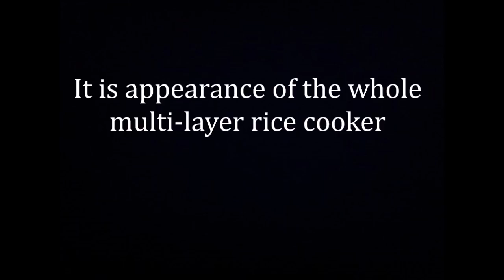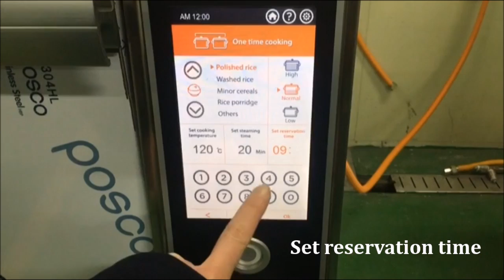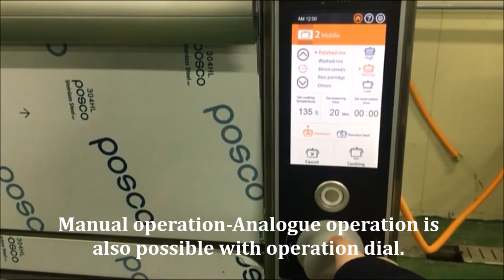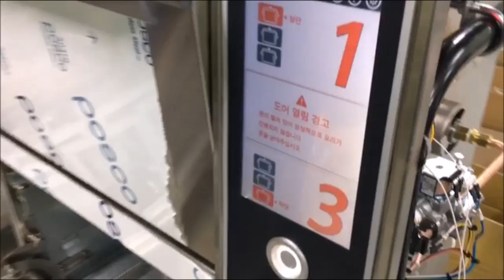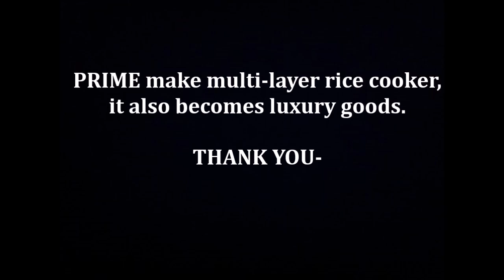Prime Premium Rice cooker